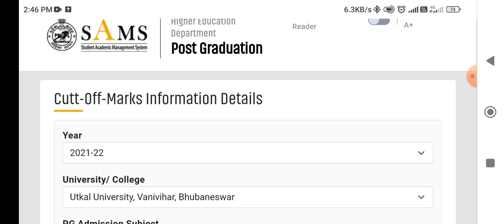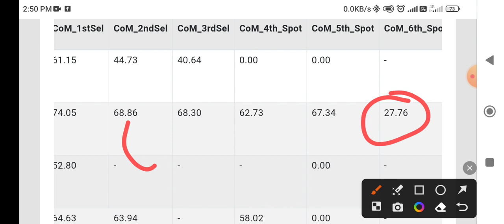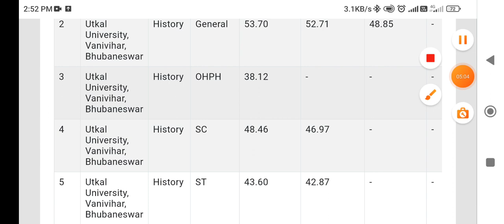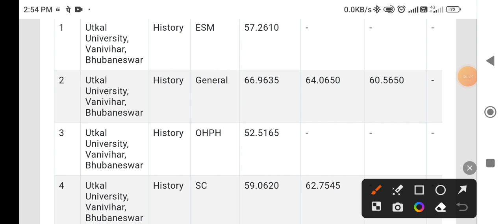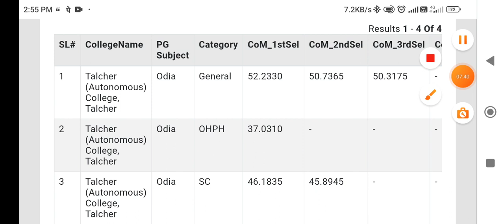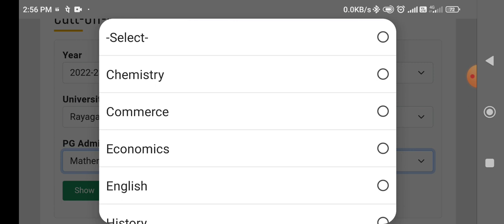CPET Expected Cutoff! 2023! କମ ମାର୍କ ଥିଲେ ବି ସିଟ ମିଳିବ! University ! College ! ରେ କେତେ ଯିବ Cutoff!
2023 Cpet Cutoff
How to know 2023 Cpet Cutoff
Arts
Science
Commerce